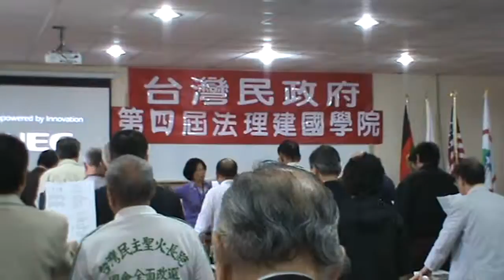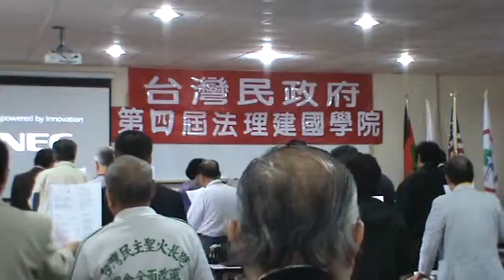台灣民政府第四屆法理建國學院M2U00037